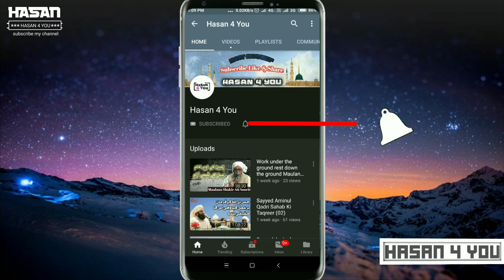रमज़ान मुबारक़ के पूरे रोज़े रखने के फ़ायदे !